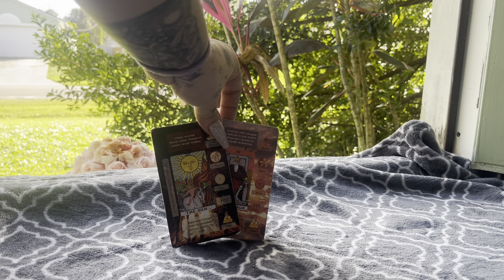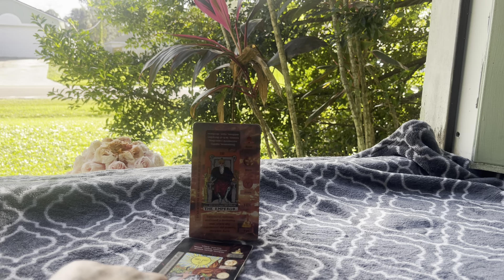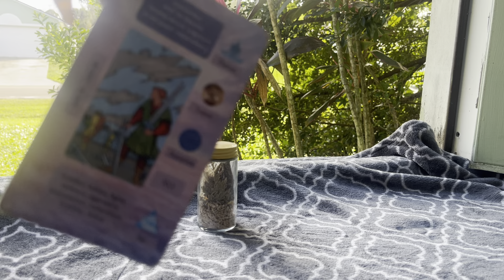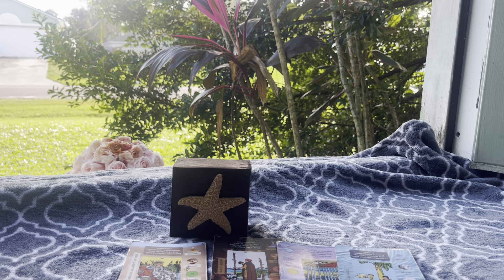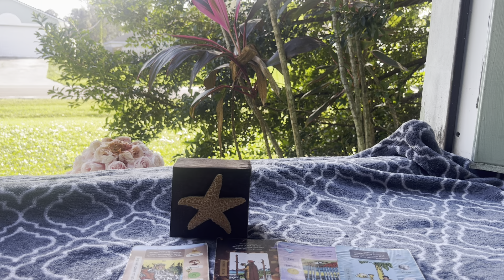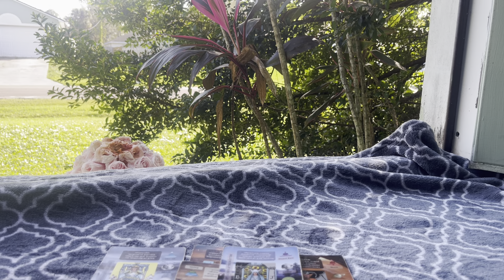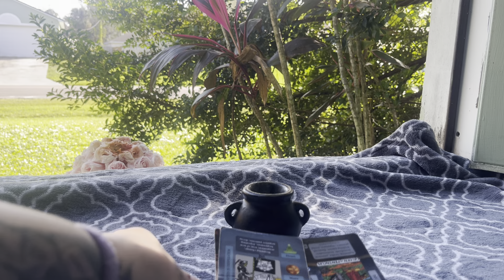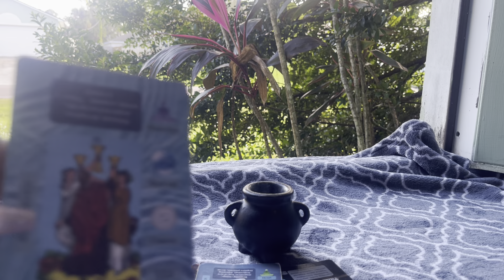This is what’s happening in the spirit realm￼ right now! Pick a pile reading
🌙3 bussiness day turn around for readings (Sometimes you do get them sooner then 3 bussiness days🙂)

👽Prices For a personal reading👽

1 yes/no question $10
1 question elaborated $20
2 questions $30
15 minutes $40
30 mins $70
45 mins $90
1 hour $150

👏clapper : Aimee.The.Infamous.Witch
✨payment methods  and Tips✨

I feel so much gratitude and appreciation to anyone who donates to help the channel grow💕 Thank you for supporting the abundant growth of my channel☀️

👽ABOUT YOUR READER👽
I’m a Sagittarius ♐️ I had my spiritual awakening about 7 years ago and have been on my journey since then. I strive to help and heal people with my gifts and abilities by teaching you how to heal yourself🦋I’m working On becoming less shy and facing my fears as I share my gifts with you. I feel awkward sometimes but I know this will attract my soul tribe family.love you all.💋I’m a life path 1. Sag ☀️

Thank you so much everyone for stopping by and showing love and support I appreciate you all❤️

💎 ALL READINGS ARE
TIMELESS WHEN YOU SEE IT THAT’S WHEN YOU ARE MEANT TO SEE IT💎